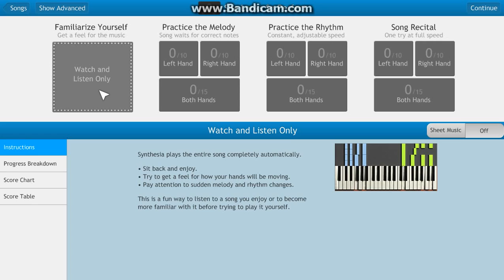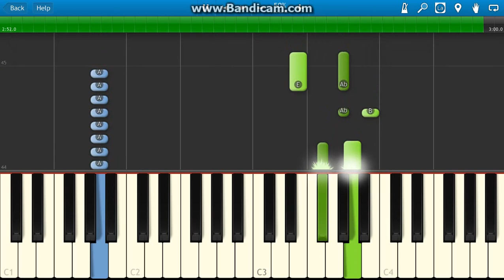5 Seconds Of Summer - She Looks So Perfect Piano Tutorial - How To Play - Synthesia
Easy to follow piano tutorial with highlighted keys and both full speed and half speed run throughs.

How to play the song She Looks So Perfect on piano or keyboards, from Australian band 5 Seconds Of Summer. - New Piano Tutorials